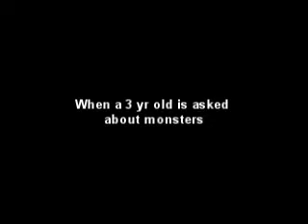funny kid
funny amercian kid